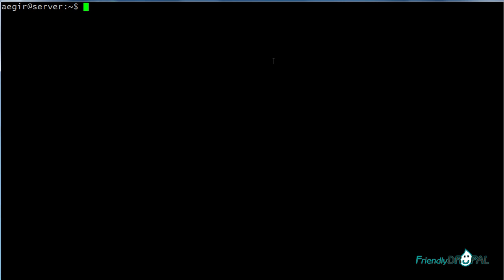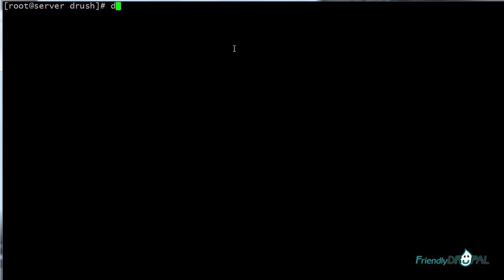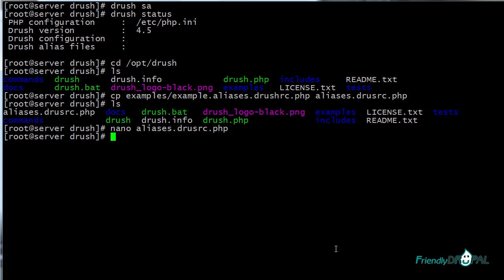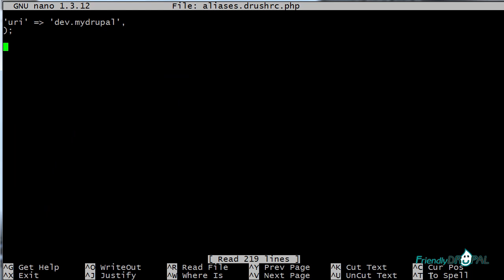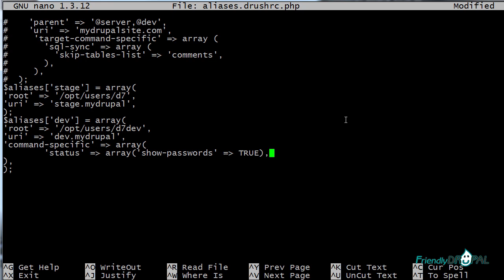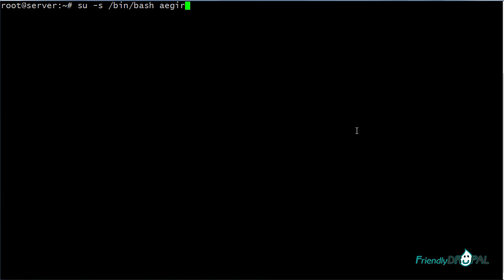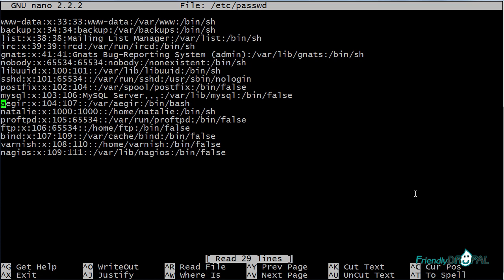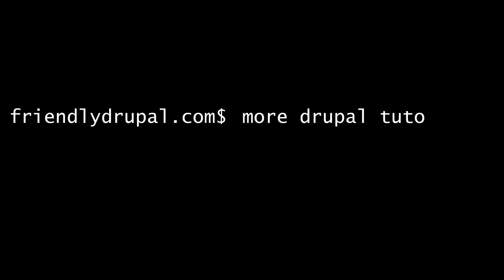Drush Site Alises & Interactive Shell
Learn how to set up and use Drush site aliases. They allow you to quickly administer your sites or save even more time with Drush interactive shell.